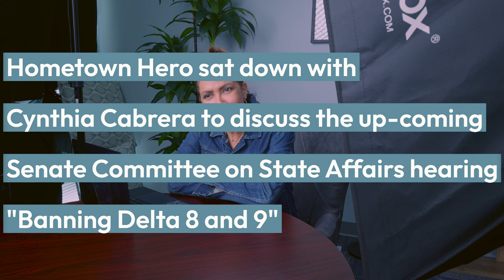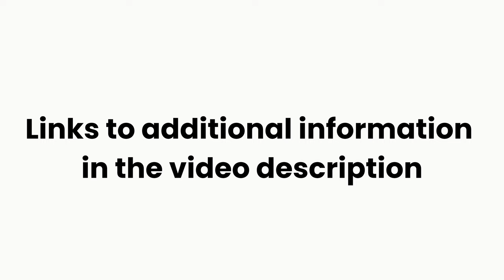Senate Hearing on "Banning Delta 8 and 9" 5/29/2024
A discussion with Cynthia Cabrera about the upcoming hearing regarding the 2024 Interim Legislative Charges around the Delta 8 and Delta 9 ban. We discuss what this hearing is, who will be there, and what the results could be.

Wednesday, May 29th at 9:00 AM at the Texas State Capital room E1 .012
If you plan to come, please prepare a 2-minute statement in advance and dress appropriately.

Link to Austin American Statesman article “After giving the green light in 2019, Texas Senate is looking to review, revise hemp law”:

Hometown Hero is an Austin-based hemp company founded in 2015. All of our products are federally legal, lab-tested above industry standards, and a portion of each purchase supports veteran causes.